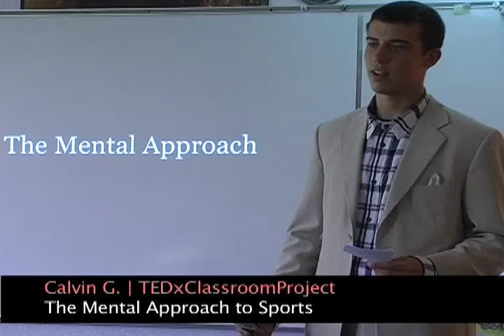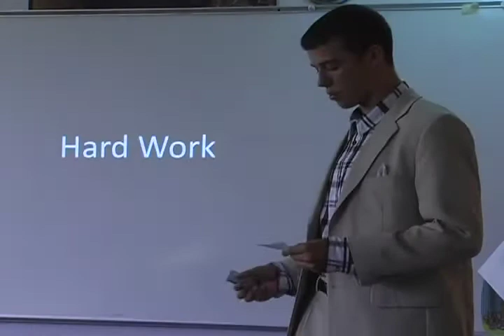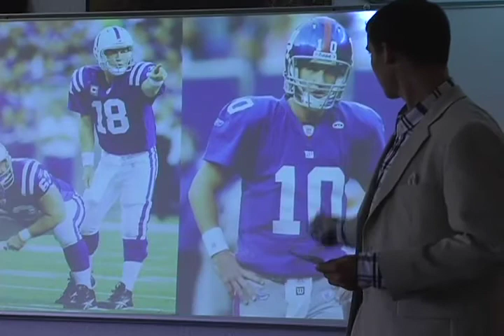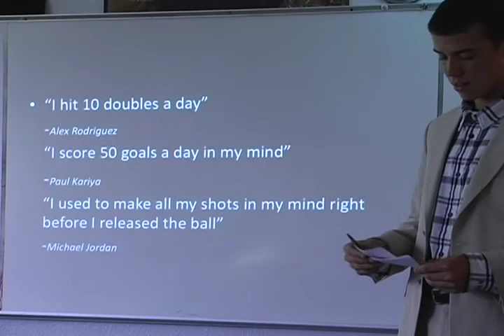TEDxClassroomProject - Calvin - The Mental Approach to Sports - 5/17/10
Backstory: A '5 min' HS student presentation -- inspired by watching TED Talks over 2 months -- analyzed during the classroom based TEDxClassroomProject.  Topic/Prompt: Students were asked to pick any topic that answered the question, "What Matters to You?"  Note: Students had no formal 'public presentation' training and the videos were all shot with a stationary camera in the classroom.